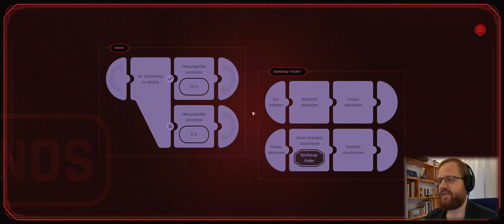🌇 Beyond a Steel Sky 🌇 #11: Scherben einer zerbrochenen Liebe | Deutsch, Kommentiert, 100%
Part #11: Scherben einer zerbrochenen Liebe ☁️ 4k60, PC, Deutsch, 100%
Gespielt und kommentiert von Balthasar auf dem Kanal La Vérité

Robert Foster, ein elternloser Held aus dem australischen Outback, kehrt zurück in die abgemauerte hochtechnologisierte Megapolis Union City, die er vor zehn Jahren aus den tyrannischen Händen einer selbstständig gewordenen künstlichen Intelligenz gerettet hat. Damals ließ er seinen in Kindertagen selbstgebauten Roboterfreund Joey als neuen Herrscher über die Stadt zurück und gab ihm nur eine letzte Anweisung: "Sorge dafür, dass die Bürger von Union City immer glücklich sind."
Foster kehrte heim in sein nomadisches Wüstenleben fernab jeder Zivilisation. Er war sich sicher, nichts könnte ihn je nach Union City zurückbringen - bis eines Tages ein Kind aus seinem Dorf von einer mächtigen Maschine entführt wird, deren Spuren ihn bis vor die Tore des von ihm zurückgelassenen Techno-Utopias führen. 🏢

Charles Cecil, der Autor von Spielen wie Baphomets Fluch und In Cold Blood, gewährt uns wieder Eintritt in eine Welt, die er zuletzt 1994 mit dem klassischen Point & Click Adventure Beneath a Steel Sky bearbeitet hat. Was hat Fosters alter Freund Joey mit den entführten Kindern überall auf dem australischen Kontinent zu tun, und wie leben die Menschen in einer technokratisch geführten Stadt, die das Glück des Bürgers vermeintlich an oberste Stelle gesetzt hat?
Es ist ein Spiel über die Gestaltung moderner Gesellschaftsformen, die Gefahren künstlicher Intelligenz und den Fluch oder Segen der Menschlichkeit, der selbst in einer ideell entmenschlichten Welt nicht gebrochen werden kann. 🎮

Beyond a Steel Sky
Entwickelt von Revolution Software
Herausgegeben von Revolution Software und Microïds S.A.
Erschienen für PC, PS4, PS5, XBO, XBS, Switch, MacOS, Linux, iOS
26. Juni 2020